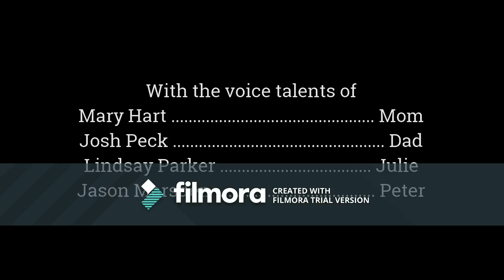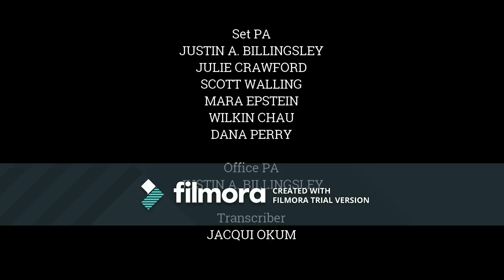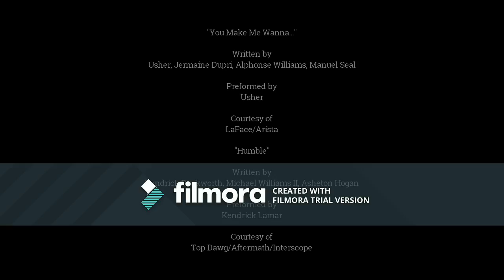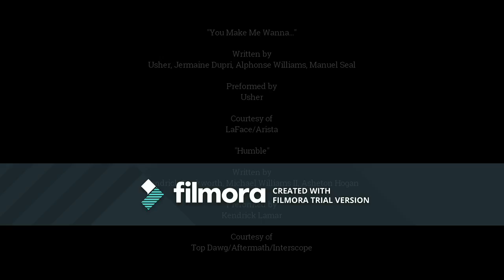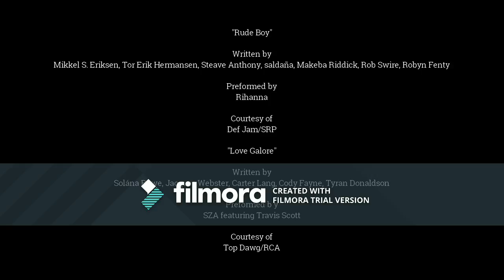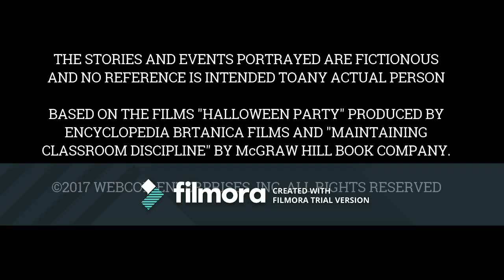's Top 3 Things You Need to Know w/@GuyLambertNews for Chris of @aio_tweets 's b-day (1/10/18)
At the beginning is an EAS test. This came from 1/4/18's episode, but i removed it, partiality because i know some w/ a fear for the EAS. For those wanting to hear it, Here it is.

I also took the liberty of removing that small segment of that commercial played when the station goes to break only to be cut off by the radio streaming service's block of commercials. I wasn't, however, able to restore what was lost when radio.com switch late for sports, so unless i record from a site that plays stations as they aired on the radio, you can expect the sports report to get cut off. Maybe i should record WPGC thru my radio while recording it online like i did the first time i used audacity to record.

Lead in-Love Galore-SZA
Lead Out-Love-Kendrick Lamar